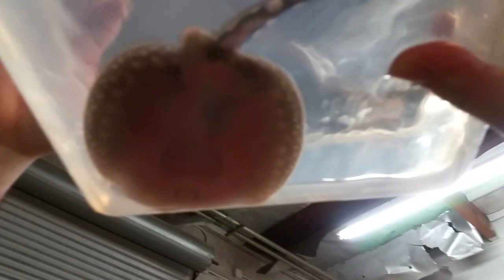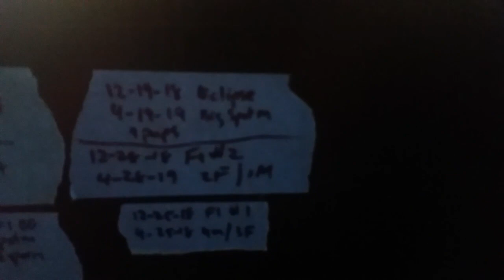Black Diamond Stingray Newborn Pups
One of our Black Diamond stingrays gives birth to 7 amazing pups. I also explain some details about breeding stingrays and mating behavior. Check it out.

Center for Stingray Biology is the largest commercial breeder for freshwater stingrays in the United States. We breed the most popular and sought after stingrays in the aquarium hobby. If you are looking to add a stingray to your aquarium, look no further!